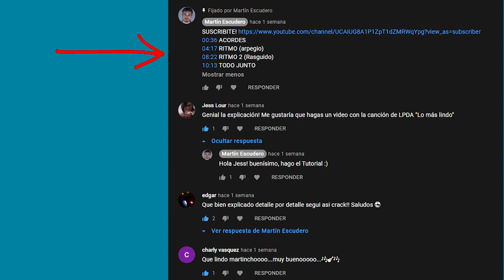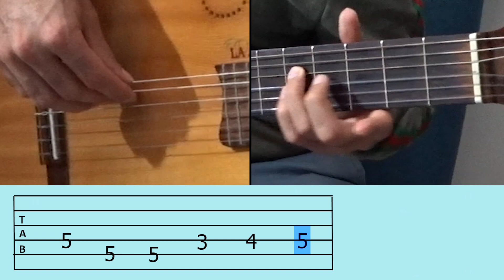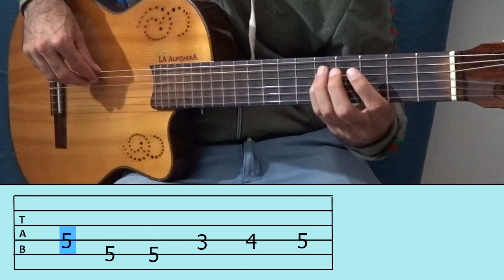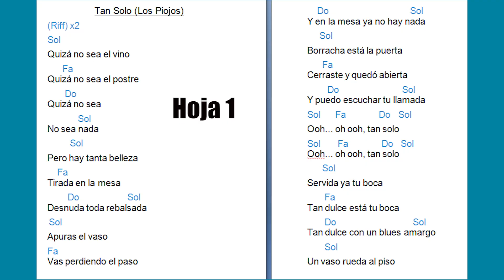Canción FÁCIL para GUITARRA/ACORDES; RITMO y linea de BAJO, LETRA, todo! IDEAL PRINCIPIANTES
Si te gusta el canal y querés ayudarme a seguir creciendo te dejo los siguientes links!:
EN ESTE VIDEO TE ENSEÑO EN POCOS PASOS A TOCAR ESTA CANCIÓN DE LOS PIOJOS
00:00 INTRO
00:32 ACORDES
01:24 RITMO
03:28 RIFF
08:16 TODO JUNTO
11:05 LETRA + ACORDES
11:22 En las grabaciones que yo escuche.

Seguime!  :D